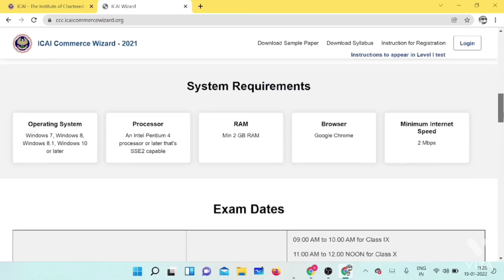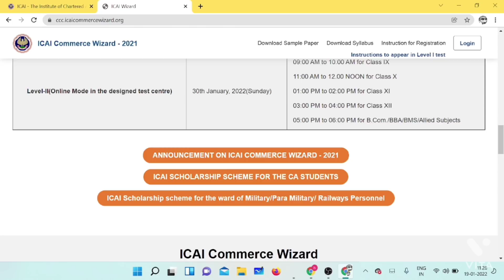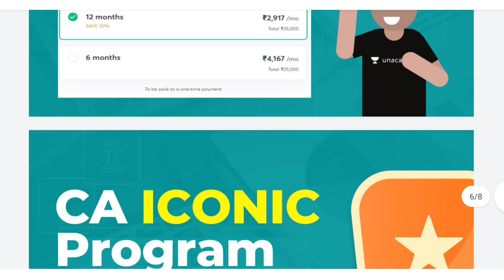Breaking News | ICAI Announcement | ICAI COMMERCE WIZARD 2021 Result Date Out | Level2 offline Exam?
1) icai commerce wizard
2) icai commerce wizard 2021
3) icai commerce wizard 2021 Result
4) icai commerce wizard 2021 Result Date
5) icai commerce wizard level 2
6) icai commerce wizard level 2 Exam
7) icai commerce wizard level 2 online exam
8) icai commerce wizard level 2 offline exam ?
9) icai commerce wizard level 1 result
10) icai commerce wizard 2021 level 1 result
11) icai commerce wizard 2021 level 2 Exam
12) Chartered studies
13) icai important announcement
14) icai commerce wizard 2022 Result

UPDATE
ANNOUNCEMENT
NOTIFICATION

Electronic products 🔥
My mic 🎤 👇🏼
My tripod 👇🏼
My new phone 📱👇🏼
My new laptop 👇🏼
Best laptop under 30k 👇🏼
Best calculator for CA Student 👇🏼